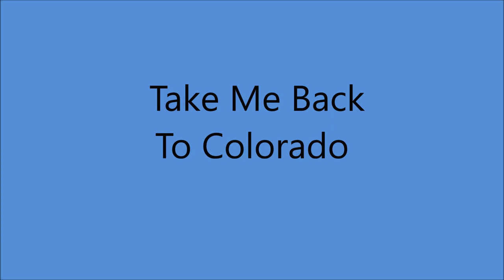Arkansas Woodchopper - Take Me Back To Colorado (1930).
(Written by Moran Moore).
1st. Recorded by Arkansas Charlie as:
"Take Me Back To Collerradda Fer To Stay"

Issued on Supertone 9628 A.

Recorded 10 February 1930  Gennett  Recording Studio, Starr Piano Company Building, Whitewater Gorge Park, Richmond, In - Luther W. Ossenbrink [gt/vcl].